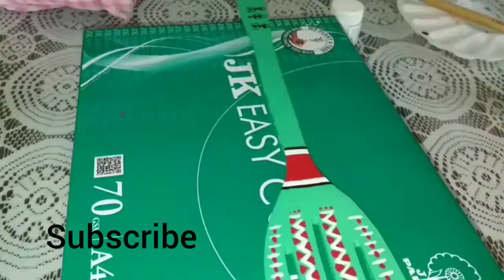Painting On Wooden Spatulas |DIY Wall decor ideas |Acrylic paint on wooden Spatula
Hi Everyone,